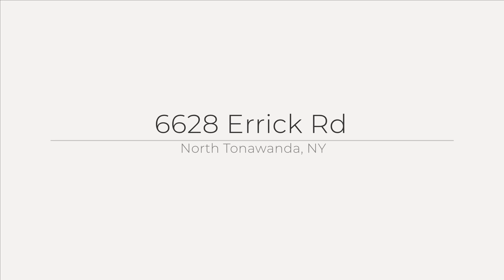6628 Errick Rd, North Tonawanda, NY